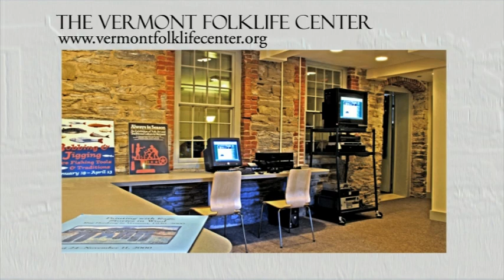Henry Sheldon Museum.mov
Henry Sheldon Museum in Middlebury Vermont